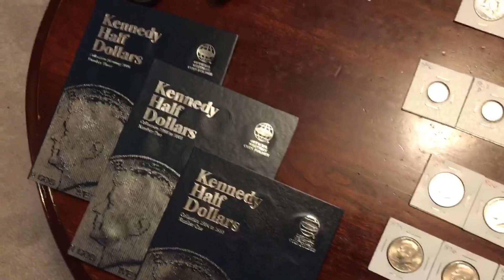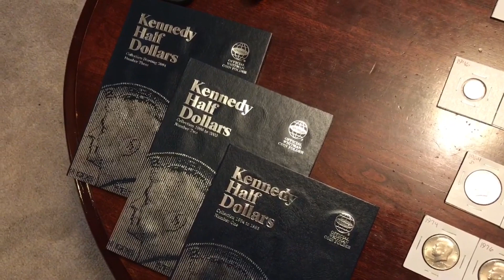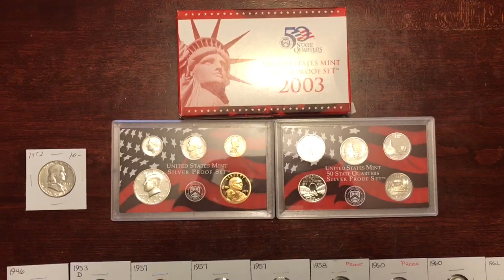MSNS Tri-State Coin Show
Coin Show Acquisition & Trades